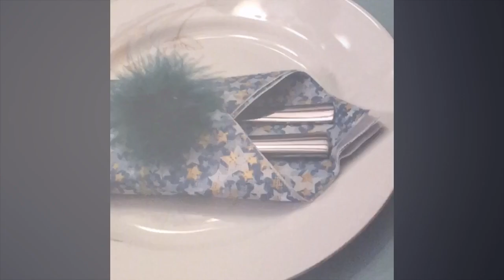Christmas Eve Dinner